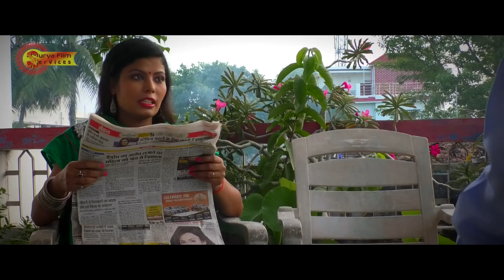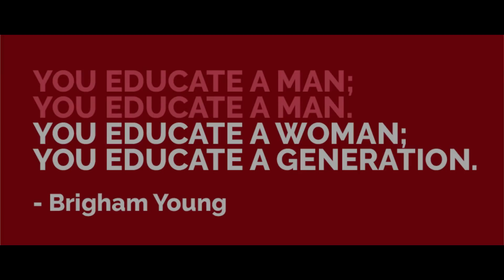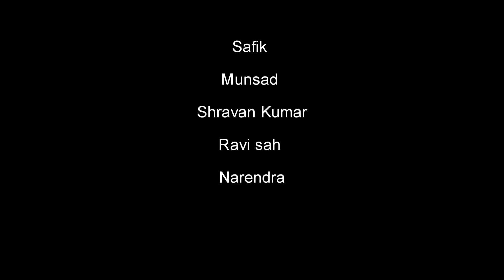Padhai Wali Sautan | Hindi Short Film | 2017 | Surya Films | 2017 की सबसे खतरनाक सौतन Sonam Gupta